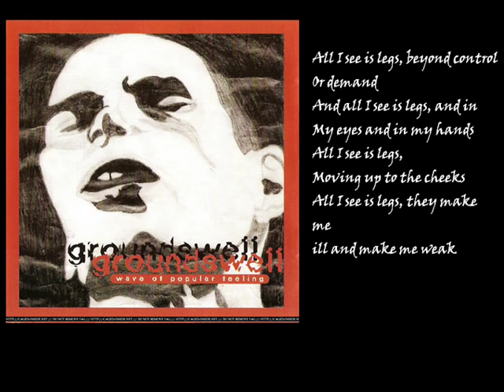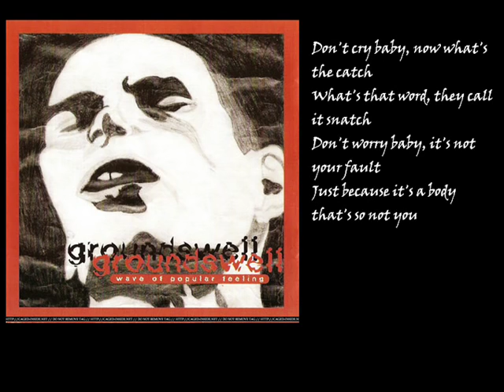Groundswell - Snatch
Song by the "previous" Three Days Grace; Groundswell.